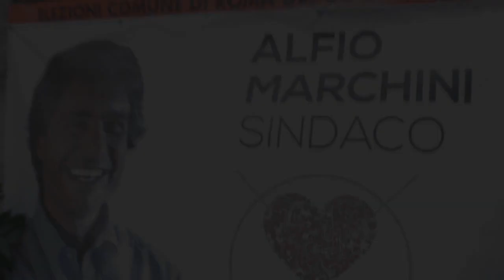Monteverde Tour - Marco Antonelli con Alfio Marchini candidato Sindaco